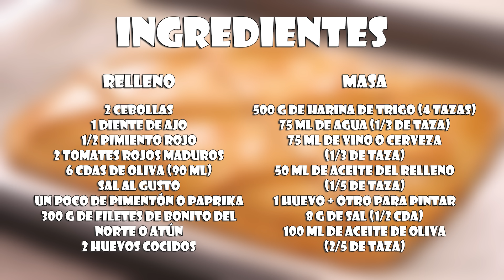Empanada Gallega súper Deliciosa con Masa Casera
Aprende con este vídeo a cómo hacer Empanada Gallega de Bonito del Norte o Atún súper Deliciosa con Masa Casera 😊👌

La receta está explicada paso a paso y de forma sencilla, para que os sea fácil hacerla. ¡Seguro que os saldrá de lujo! 😋💕

Ingredientes:

Relleno:

2 cebollas
1 diente de ajo
1/2 pimiento rojo
2 tomates rojos maduros
6 cdas de oliva (90 ml)

un poco de pimentón o paprika
300 g de filetes de bonito del norte o atún
2 huevos cocidos

Masa:

500 g de harina de trigo (4 tazas)
75 ml de agua (1/3 de taza)
75 ml de vino o cerveza
(1/3 de taza)
50 ml de aceite del relleno
(1/5 de taza)
1 huevo + otro para pintar
8 g de sal (1/2 cda)
100 ml de aceite de oliva
(2/5 de taza)